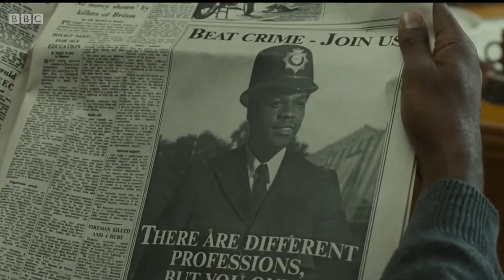Courttia Newland: Small Axe, Steve McQueen, A River Called Time, Rejection, Lovers Rock and More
The latest interview on the Micah McLean Talks YouTube Channel features an interview with Courttia Newland the co-writer of BBC Small Axe films "Red, White and Blue" and "Lovers Rock".

Contents
0:00 - 10:00 - Early Life, Music, The Jungle Scene and Aspirations of Becoming a Writer
10:01 - 20:00 - Challenges as a Writer, Publishing a Book and Handling Rejection
20:01 - 35:00 - Small Axe, A River Called Time and Future Projects
35:01 - 36:45 - Closing Comments and Edit Credits